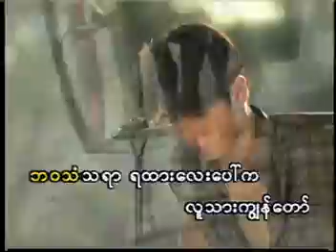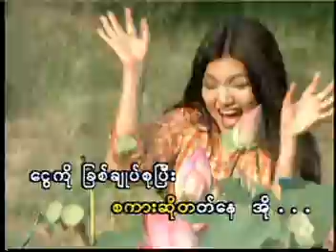Htoo Eain Thin - Thank you May May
ထူးအိမ္သင္ - ေက်းဇူးပါေမေမ